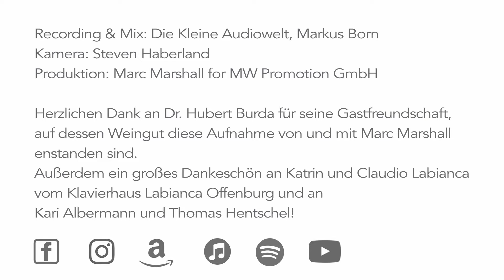Marc Marshall - You Are So Beautiful (Joe Cocker) - THE1TAKES N° 2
Marc Marshall – THE1TAKES: Berühmte Lieder - Ohne Filter

Kompromisslos ehrlich präsentiert Marc Marshall mit seiner neuen Reihe THE1TAKES berühmte Lieder unverfälscht und ohne Filter,

Marc Marshall: „Ich liebe es, Musik ohne Schnickschnack darzubieten. Auf diese Weise spüre ich die faszinierende Verbundenheit mit meiner Stimme und dem jeweiligen Song. Noten und Worte öffnen mein Innerstes und meine Stimme erzählt frei und bedingungslos, ohne Netz und doppelten Boden, Geschichten.“

In einer Zeit in der nahezu alles geschönt, manipuliert und gefiltert wird, gönnt sich Marc Marshall den Luxus, ausgewählte Lieder nur ein einziges Mal, "in einem Rutsch", aus dem Gefühl des Augenblicks vorzutragen, aufzunehmen, mit zu filmen, und anschließend nicht zu bearbeiten. Diese einmaligen Aufnahmen werden als THE1TAKES veröffentlicht.

Bei „THE1TAKES“ ist es wie in seinen Live-Konzerten:
Der Moment zählt - echt und emotional.

In der berührenden Darbietung von Flügel und Gesang offenbart sich mit verblüffender Schlichtheit die faszinierende Kraft großer Lieder. Das Besondere liegt in der angstfreien Zerbrechlichkeit, die aus dem Moment entsteht. Das ungehemmte Sehnen nach dem Ungeschönten schafft Raum für Nähe. Marc Marshall: „Diese mutige Intimität mit ein bisschen Verrücktheit und Lust am Gestalten sind meine Quellen für Fantasie.“

Herzlichen Dank an Dr. Hubert Burda für seine Gastfreundschaft - auf dessen Weingut diese Aufnahmen von und mit Marc Marshall entstanden sind.

René Krömer, Flügel
Steven Haberland, Video
Markus Born, Kleine Audiowelt, Audio
Klavierhaus Labianca, Offenburg

Amazon Music